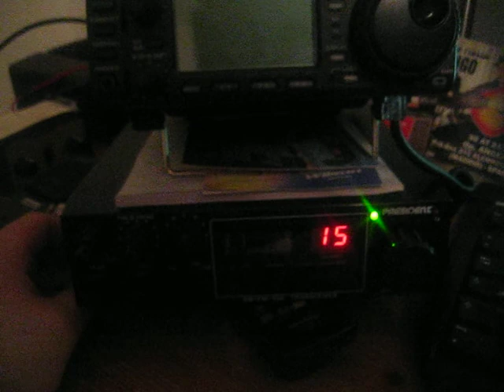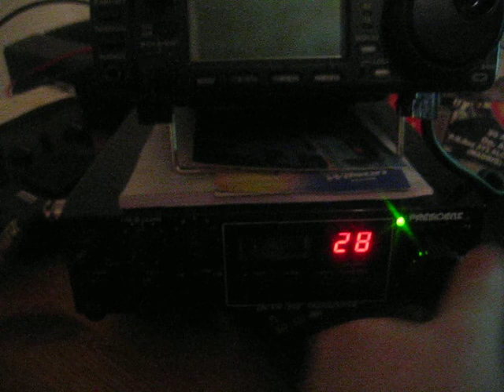Nrw Dx on 15 Usb listen with Wilson 1000 (City Sonsbeck , Essen ,Düsseldorf) Swl